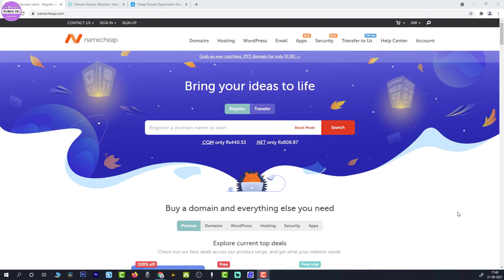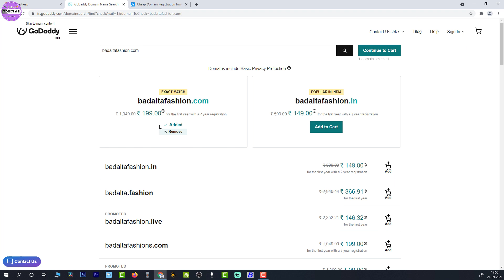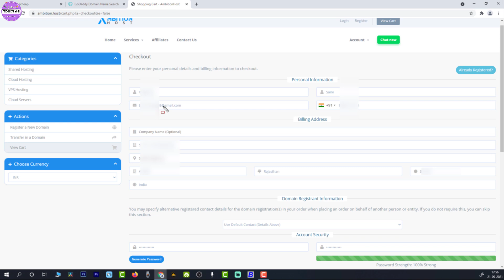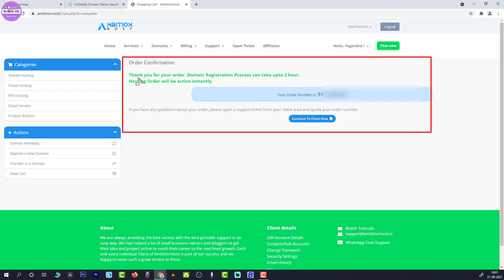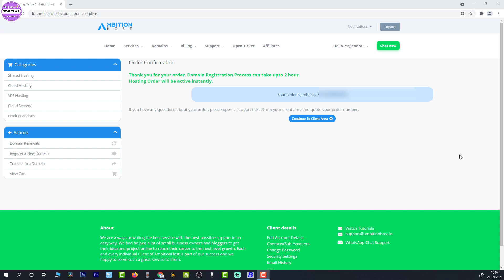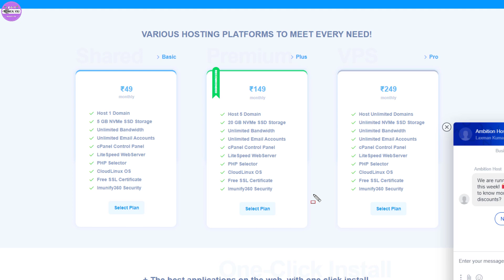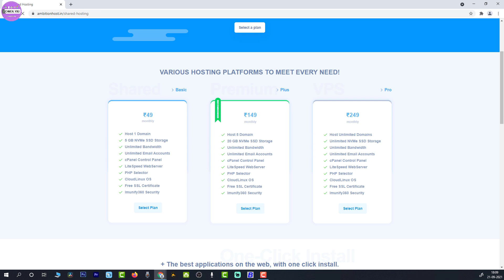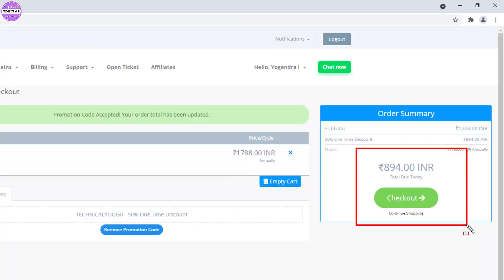Get Unlimited .COM Domain at ₹195/Year | Start Your Website and Earn Money | Ambition Host Review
Hi
AmbitionHost is providing domain and hosting at an affordable cost since 2018. Our Cloud Hosting is powered by Google Cloud, AWS, Digital Ocean & Linode. Grab amazing offers in the current Promo Sale 2021.

Video Highlights:
1. Cheap Domain Buy
2. Buy COM Domain in ₹195 Only
3. AmbitionHost Domain Review
4. AmbitionHost Hosting Plan Review
5.  Buy Domain in Cheap Rate
6. .COM Domain in Rs 99
7. Cheap Hosting
8. AmbitionHost